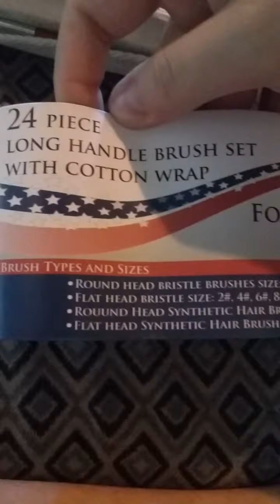US Arts Supply 24 piece Long Handle Brush Set W/ Cotton Wrap Unboxing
24 long handle brushes perfect for both oil and acrylic to use with a free canvas brush roll-up!
Twelve white nylon brushes and 12 sturdy hog bristle brushes.
Each set has one of each flat in sizes 2, 4, 6, 8, 10, 12 and round 2, 4, 6, 8, 10, 12 in both synthetic and natural bristle.
These brushes are perfect!